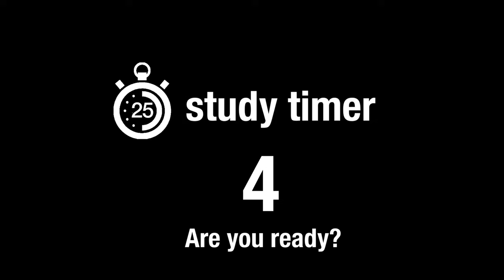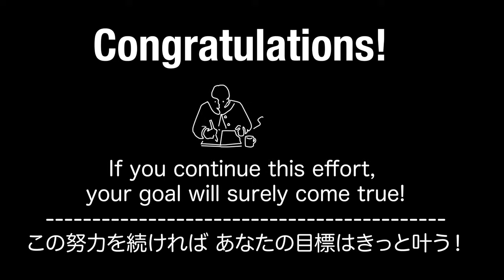【嫌でも集中できてしまう】勉強のやる気が自然と出るポモドーロタイマーで３時間耐久「あなたの運命を決めるのは、あなたの選択である」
ポモドーロテクニックで勉強に集中する

勉強用ジャズ音楽で集中する３時間

⏱ポモドーロタイマー タイムスタンプ
00:00:06:07 １回目の集中
00:25:07:07 １回目の休憩

00:30:06:26 ２回目の集中
00:55:07:07 ２回目の休憩

01:00:05:27 ３回目の集中
01:25:07:07 ３回目の休憩

01:30:05:28 ４回目の集中
01:55:24:08 ４回目の休憩

「ジャズ音楽」で25分集中、5分休憩のポモドーロタイマーを作成しました！

あなたの努力が、素晴らしい未来を切り開くことを願っています。
どうぞこの動画が、あなたが学び、成長し、自分自身の夢に一歩近づくための良き伴侶となりますように。

休憩時間中は、目を閉じて深呼吸をしたり、水分補給をしたり、軽くストレッチして過ごすことをお勧めします。

◆ポモドーロ・テクニックとは、生産性を上げる時間管理術のこと
25分集中し、5分の短い休憩を取る…などのように
短い集中と短い休憩を組み合わせることで
集中力が持続しやすくなると感じる人が多いです。

※この動画の集中時間の音源は視聴者さんの集中力が高まるよう、しっとりとしたジャズを意識して作曲したオリジナルの楽曲となります。

※また、オリジナル楽曲の使い回しも基本していないため、一つ一つ違う「集中できるように考えて作ったタイマー」なので、ご自身に合うものをぜひいろいろ試して探してみてください♪

※集中する曲の作曲は人によるものです。

©︎2024 study timer
The music played during the concentration time was composed by me.
Backgrounds are created to help viewers concentrate!
The copyright is mine.
Basically each video has different music.